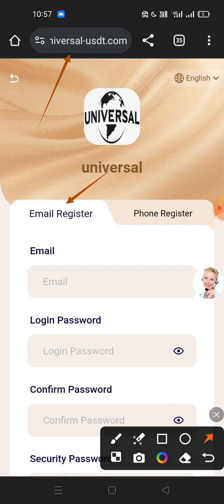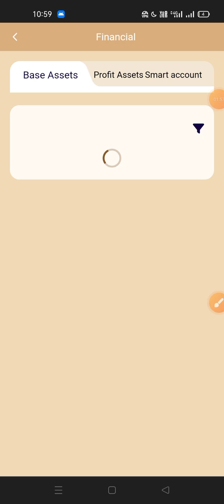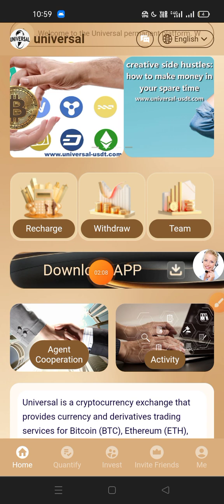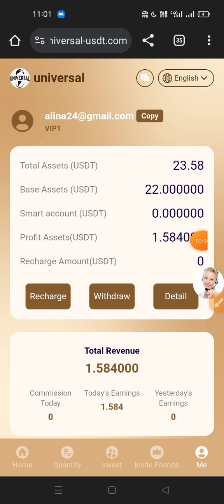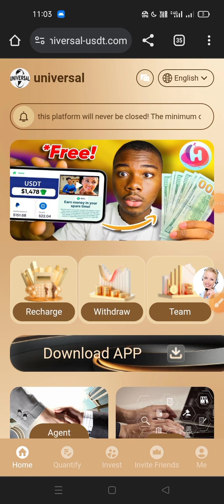March 27, 2024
Register and get 10 USDT for free ðŸ˜‚The minimum quantitative trading capital is 12usdt or 100trx, and the quantitative income is 1.3-2USDT ðŸ˜†The higher the level, the greater the benefits ðŸ¤©VIP1: Investment principal 12USDT, daily income 1.3-2USDT ðŸ¤©VIP2: Investment principal 68USDT, daily income 8-12USDT ðŸ¤©VIP3: Investment principal 268USDT, daily income 32-48USDT ðŸ¤©VIP4: Investment principal 688USDT, daily income 85-128USDT ðŸ¤©VIP5: Investment principal 1588USDT, daily income 200-308USDT ðŸ¤©VIP6: Investment principal 3388USDT, daily income 438-678USDT ðŸ¤©VIP7: Investment principal 8888USDT, daily income 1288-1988USDT ðŸ¤©VIP8: Investment principal 16888USDT, daily income 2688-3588USDT ðŸ¤©VIP9: Investment principal 33888USDT, daily income 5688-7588USDT ðŸ¤©VIP10: Investment principal 88888USDT, daily income 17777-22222USDT ðŸ¥³The quantitative trading platform has multiple levels for you to choose from ðŸ¥³You can choose the corresponding activation level according to your needs. ðŸŽ‰The contract will be locked after it starts running, and the principal can be withdrawn at any time after the contract ends. Rewards for inviting friends: ðŸ¥³When the team uses your invitation code to register and load, the third-level commission ratio is as follows: ðŸ¤© 10% for LV1 members. For example, if a LVl member recharges 1,000 USDT, you will receive 100 USDT. ðŸ¥³ 3% for LV2 members. For example, if a LV2 member recharges 1,000 USDT, you will receive 30 USDT. ðŸ¥³ 2% for LV3 members. For example, if a LV3 member recharges 1,000 USDT, you will receive 20 USDT. ðŸ¥³ ðŸ¥³Daily Mission Update: 00:00 AM ET. ðŸ˜‚Universal pays commissions and profits on time every day, invest early and make profits early. You can invest a small amount or continue to wait and seeðŸ˜‚ ðŸ˜†If you encounter a problem and need help, please contact our customer service team to solve it. âž¡ï¸�